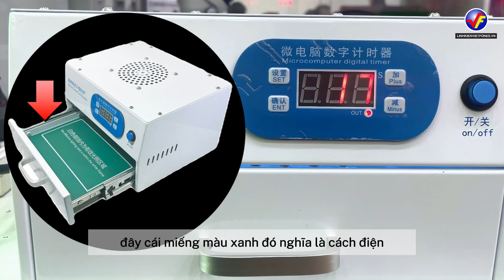MÁY HẤP 𝐔𝐕 𝟏𝟎𝟎𝟎𝐖 - Chống hồi bọt, sấy keo xanh, keo UV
MÁY HẤP 𝐔𝐕 𝟏𝟎𝟎𝟎𝐖

Hoặc gửi tin nhắn qua fanpage: Linhkienvietfones.vn
⏰TGLV : T2-T7 (9h30-19h) || CN (9h30-14h)
📌Địa chỉ : 207/19 đường 3 tháng 2, P11, Q10, HCM